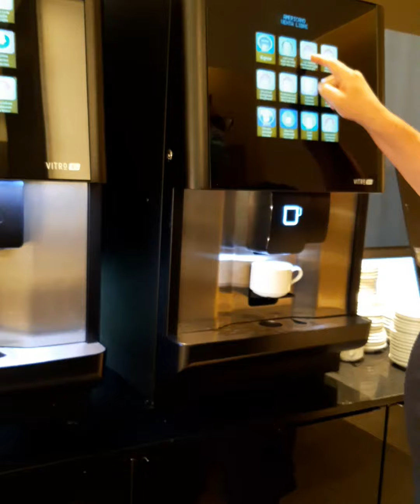breakfast in sapin hotel marathi person new place new world 🌎//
hi brother and sister .it's was so great experience in hotel .get chance to create vedio tNx to manager. I jast show what is reality. no edit nothing ...script. only simple click
most li imp
how I reached here ?
what is my job
where is my next journey?
I will explain every thing in
mother laungage only ( marathi) so connected with me .

I was very tired but I make vedio for my youtoube family to show them  how they eat..
food.